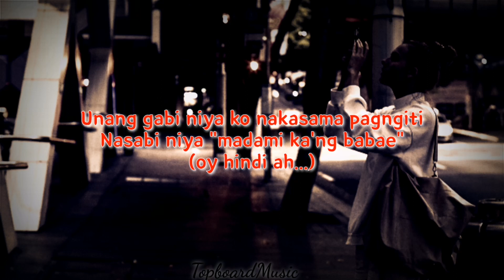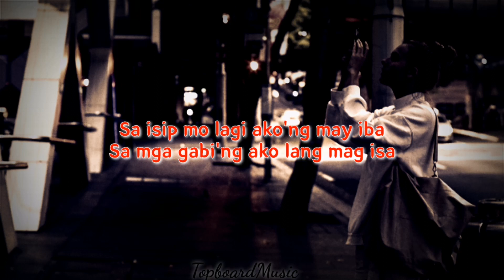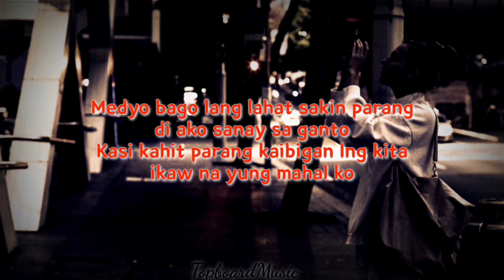CITY GIRL | SHANTI DOPE | LYRICS MUSIC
CITY GIRL by Shanti dope
Lyrics music

TikTok universalrecph